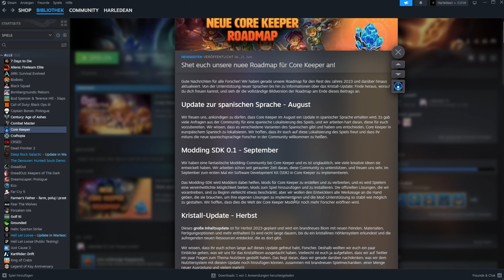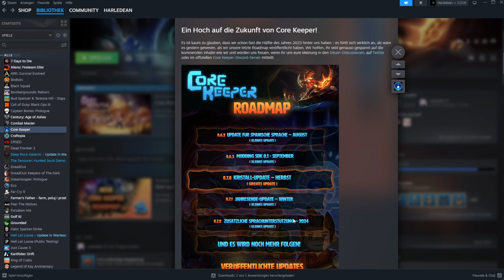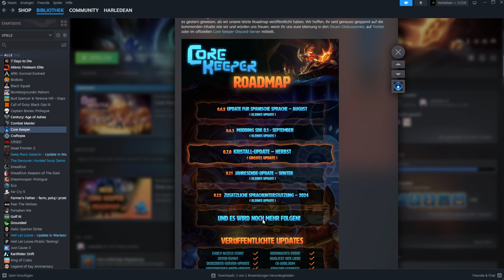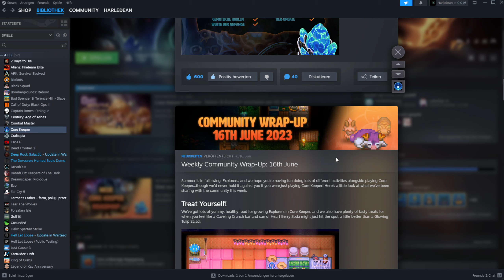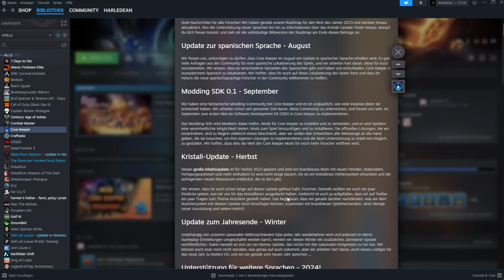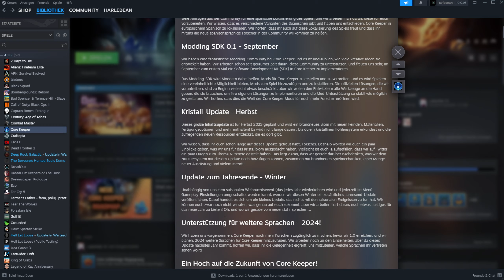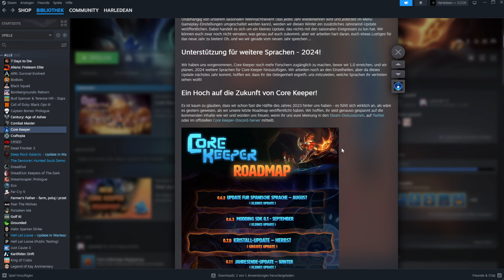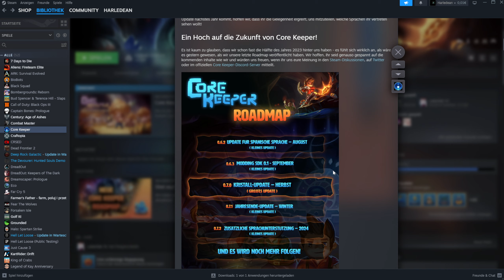Core Keeper ⛏ ROADMAP 2023!! - Crystal Biom + Neue Sprachen + Winter-Update + Neue Moding Optionen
💎Story / Inhalt
Erforsche eine endlose Höhle voller Kreaturen, Relikte und Ressourcen in einem Bergbau-Sandbox-Abenteuer für 1-8 Spieler. Schürfe, baue, kämpfe, fertige Gegenstände an und betreibe Landwirtschaft, um das Geheimnis des uralten KERNS zu lüften.

Genre: Mining, Early Acess, Pixelart, Survival
Entwickler: Pugstorm
Publisher: Sold Out